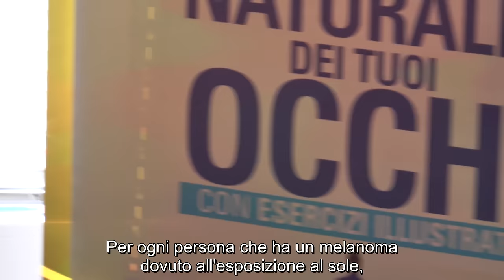Come migliorare la vista senza occhiali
Meir Schneider, intervistato da Giorgio Rosso, fondatore del Gruppo Editoriale Macro, spiega che è possibile migliorare la vista senza il bisogno di occhiali, ma con esercizi mirati e facendo riposare gli occhi.

Per esempio la miopia è un processo che quando parte è inarrestabile, ma se si insegna ai bambini fin da piccoli come esercitare gli occhi  è possibile non farla mai partire.

Scopri il libro LA CURA NATURALE DEI TUOI OCCHI

Alcuni link che potrebbero interessarti:

✔ Hai già letto The China Study? - il libro n. 1 al mondo su alimentazione e salute